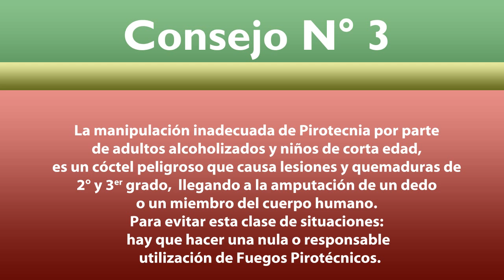Fin de Año Saludable - Capítulo 1x02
Fin de año saludable: Segunda Parte.